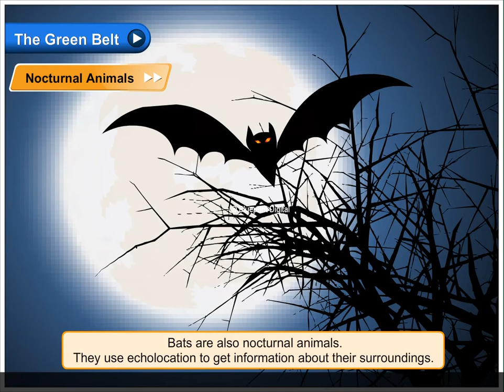Nocturnal Animals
Animals that are active at night are called nocturnal animals.